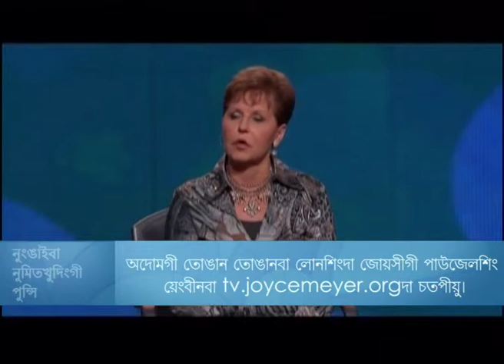Tunding-nawnna & Kam | John & Stasi Eldredge - Restoration & The Mouth